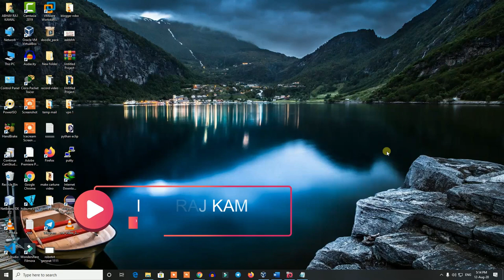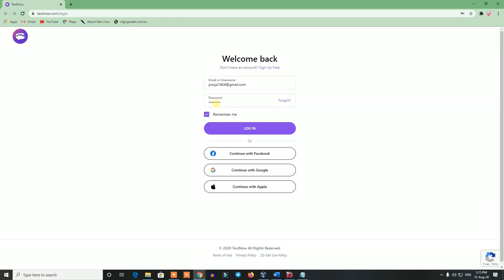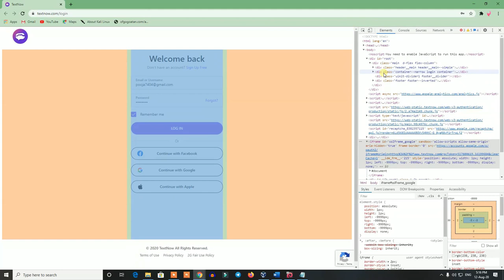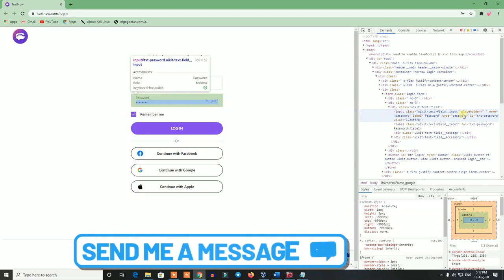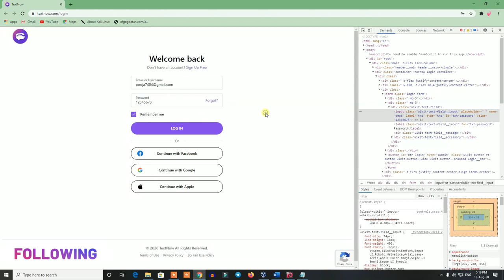how to show hidden passwords of google chrome 2020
Browsers always hide the passwords behind asterisks to ensure others can't snoop on them Check the methods to reveal saved passwords behind the asterisks in Google Chrome, Microsoft Edge.